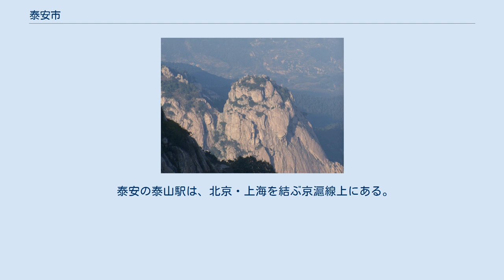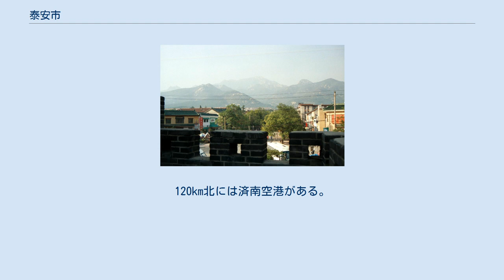泰安市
泰安市（たいあん-し）は、中華人民共和国山東省西部に位置する地級市である。
封禅の儀式が行われる山で五岳の一つの泰山が位置し、道教・仏教の中心としても多くの文化人や参拝客を集めてきた。
人口の98.7%を漢族が占め、他に回族などが居住する。
 市街地から見た泰山 面積 7,762 平方km。
東経116度02分から117度59分、北緯35度38分から36度28分にかけて広がる。
東西176km、南北93kmの市域は全体に山がちで、中央に泰山が位置する。
 北は省都・済南市、東に淄博市、東南に臨沂市、南に済寧市と接する。
西は聊城市、および黄河に接し、その向こうは河南省である。
 泰安は大陸性気候で、モンスーンの影響を受ける。
平均気温は、最低が -2.6度（1月）、最高が26.4度（7月）、年平均降水量は697mmである。
 泰安は新石器時代の大汶口文化に属する出土品が見つかっている。
春秋時代と戦国時代には斉や魯が支配した。
秦は博陽と名づけ、泰山のあるこの地を重要視した。
 唐は乾封県を、北宋は奉符県を、金は泰安軍を、明は泰安州を置き後に泰安県とした。
 1958年に泰安市となり、1963年に一旦県になったが、1985年に地級市・泰安市が設置された。
 泰山の宗教的・政治的重要性については、泰山を参照。
 機械製造、鉱業、冶金、化学工業、建材製造などが主な工業活動。
山東省の重要な炭鉱地区・鉄鋼業地域である。
鉱業資源は、石膏、天然硫黄、石炭、石灰石、石綿など。
石膏・硫黄は中国でも生産高が首位である。
 また、農業も盛ん。
肥城の桃（仏桃）、泰山の赤鱗魚・赤霊芝・板栗などは有名。
また漢方薬の原料も採取される（四大名薬：何首烏、紫草、黄精、四葉参）。
 泰安の泰山駅は、北京・上海を結ぶ京滬線上にある。
また辛泰線、泰肥線がここで交差している。
2011年には京滬高速鉄道泰安駅が開業した。
道路は泰莱高速（泰安 - 莱蕪）のほか、北京・上海間の京滬高速道路、北京・福州間の京福高速道路などが交差する。
120km北には済南空港がある。
 泰山 2市轄区・2県級市・2県を統轄する。
 魯中南行政区泰西専区 魯中南行政区泰山専区 泰安専区(1950年-1958年) 泰安地区(1961年-1985年) 泰安市